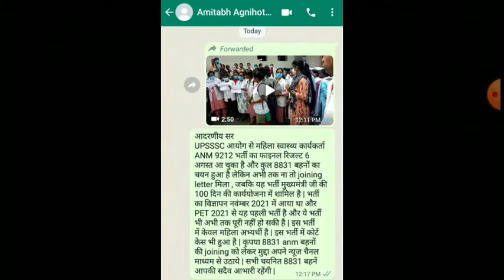UPSSSC ANM Joining Dharna News Today | UP ANM Joining Dharna | ANM 9212 Joining |ANM 9212 Court Case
UPSSSC ANM Dharna 8931 Joining | UP ANM Joining Dharna CM Aavaas | UP ANM 9212 dharna joining update

upsssc anm 9212 bharti latest news
anm9212joining
anm 9212 joining latest news
up anm 9212 joining today news
upssscanmjoining
upsssc anm 9212 today court case news
up anm 9212 today allahabad high court update
anm 9212 today court update
anm 9212 court case news
upsssc anm kya dobara result aayega
up anm result revise
anm 9212 kya fir merit list aayegi
anm 9212 result dobara check